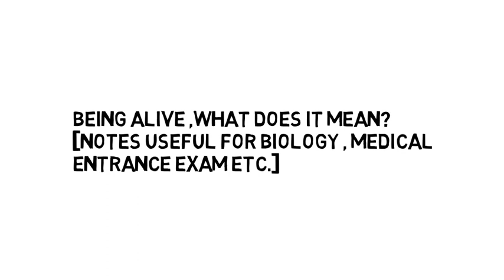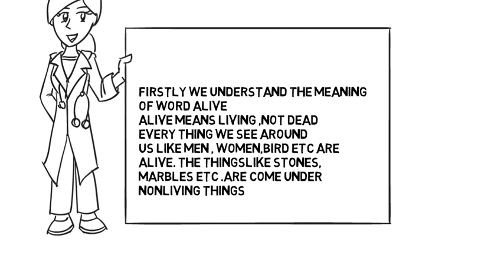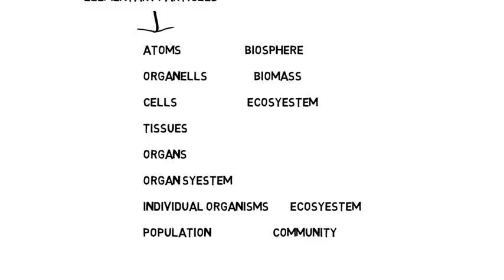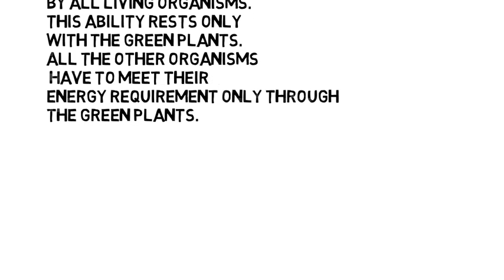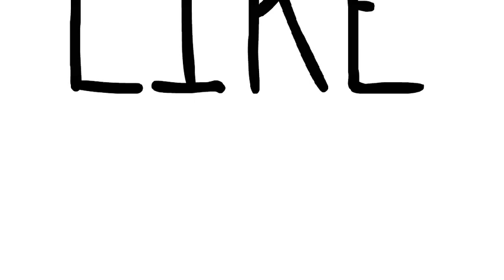being alive what does it mean? [notes for biologyand medical entrance exam]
notes usefujl for biology and medical entrance exam